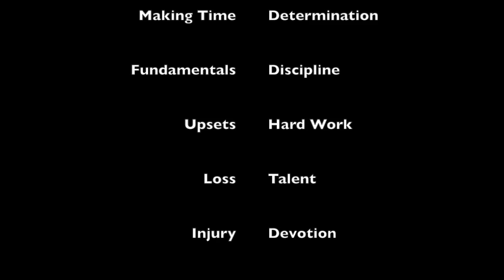2015 October Movie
Keith Nathaniel Irving